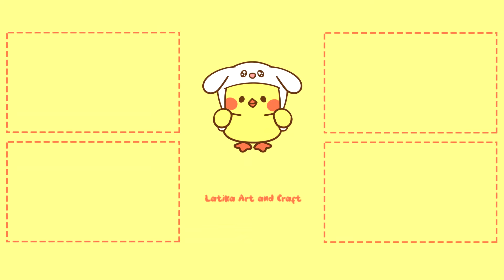¡Hago MUCHOS y los VENDO todos! Idea genial de reciclaje con BOTELLAS 🥰DÍA DE LA MADRE/MUJER